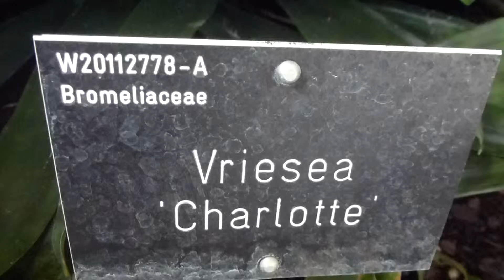Wisley Glasshouse - Bromeliad - Vriesea Charlotte - Hitabeltisplanta - Brómelía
Butterflies at RHS Wisley 8.9.2014.

Bromeliad  - Vriesea Charlotte flower at Wisley. Brönugras

Walking around Wisley glasshouse - the glasshouse are 40ft high and the size of 10 tennis courts. Var mjög gaman  að skoða blómin og taka af þeim myndir.

Vriesea yellow multi branching bract that can last up to four or so months.

Vriesea is a genus of the botanical family Bromeliaceae, subfamily Tillandsioideae. The genus name is for Willem Hendrik de Vriese, Dutch botanist, physician (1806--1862). Containing some of the largest bromeliad species, these tropical plants harbor a wide variety of insect fauna, unlike the smaller Catopsis species. In the wild, frogs may go through their whole life cycle in a bromeliad. This genus is closely related to Guzmania. Both Guzmania and Vriesea have dry capsules that split open to release parachute like seeds similar to the Dandelion. Most Vriesea are epiphytes and grow soil-less on trees. they have no roots but have special hold fasts that do not take in any nutrients. All nutrients are taken in through the center "tank" made by a rosette of leaves.

An epiphyte is a plant that grows non-parasitically upon another plant (such as a tree), and derives its moisture and nutrients from the air, rain, and sometimes from debris accumulating around it instead of the structure it is fastened to. An epiphytic organism that is not a plant is not called an epiphyte.  Epiphytes are usually found in the temperate zone (e.g., many mosses, liverworts, lichens, and algae) or in the tropics (e.g., many ferns, cacti, orchids, and bromeliads). Epiphytes provide a rich and diverse habitat for other organisms including animals, fungi, bacteria, and myxomycetes.

Brönugrasaættin, Orchidaceae, telur um 20 þús. tegundir víða um heim, aðallega í hitabelti og heittempruðum löndum. Helstu svæðin eru í Kólumbíu í S-Ameríku og hitabeltissvæðum Asíu og til nánari staðsetningar má telja Indland, Nepal, Kína, Papúa, Nýju-Gíneu og margar Kyrrahafseyjar. Mörg afbrigði eru nær eingöngu á Filippseyjum. Hitabeltis-orkídeurnar er flestar setar á trjám, þ.e. þær koma sér fyrir á berki trjáa í skógunum og njóta þess sem til fellur af raka sem rennur niður trjástofnana og fá næringu úr áfoksmold og vatni með þessum hætti, eru því ekki sníkjuplöntur. Ótrúlegt en satt: Á Íslandi vaxa ættkvíslir af brönugrösum en norðlægu tegundirnar vaxa úr jörð og nafngiftir þeirra eru gjarnan tengdar lögun rótarinnar sem oft líkjast pörtum mannslíkamans, ættkvíslirnar Orchis og Dactylorchis eru í þessum flokki og eru frægar víða um heim sem lækninga-, galdra og kynjurtir. Nokkrar nafngiftir: ástagrös, friggjargras, hjónagras og barnarót, svo dæmi séu tekin. Og víst eru orkídeurnar dularfullar og spennandi plöntur og koma okkur skemmtilega á óvart hvað þær eru þakklátar stofuplöntur þegar frumþarfirnar eru hafðar að leiðarljósi í umhirðunni. Á undan gengnu 1½ ári hafa íslenskir fagurkerar og blómaunnendur átt þess kost að eignast orkídeur án þess að telja uppá tíu því verðið hefur verið við allra hæfi. Þessi tegund sem um ræðir er Phalaenopsis og þegar latneska heitið er krufið þá er "Phalaena" komið úr grísku og vísar til náttfiðrildis; "opsis" vísar til að líkjast, hin útsprungnu blóm líkjast náttfiðrildi á flugi. Phalaenopsis "náttfiðrilda-orkídea" er algengust í stofuræktun og algengustu litaafbrigðin eru hvít, hvít með gulum eða bleik-rauðum vörum, ljósbleikar, dökkbleikar og ýmis nýrri afbrigði eru gul-appelsínugul, gulgræn eða sebrótt svo dæmi séu tekin um fjölbreytnina. Einnig er blómstærðin breytileg. Ilmur er ekki algengur af þessari tegund.